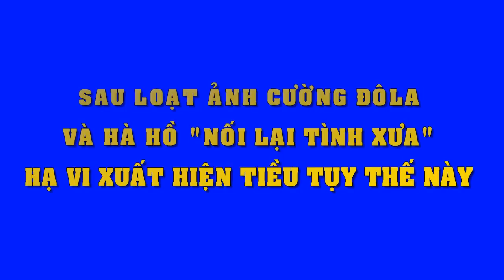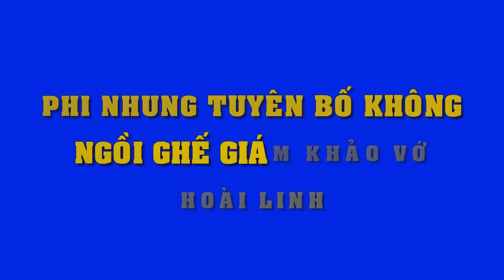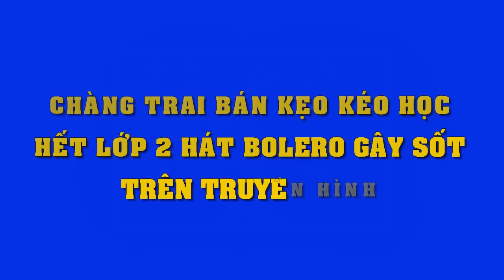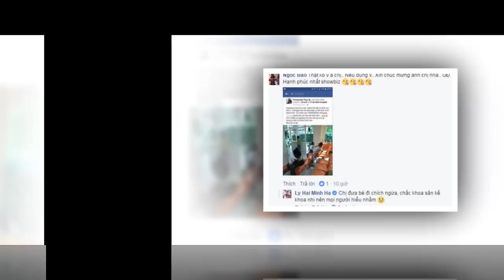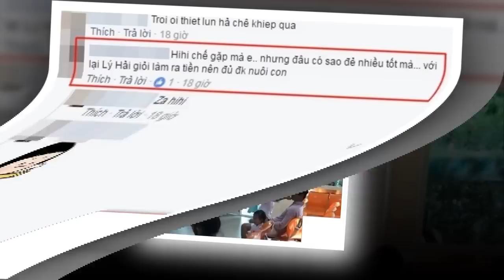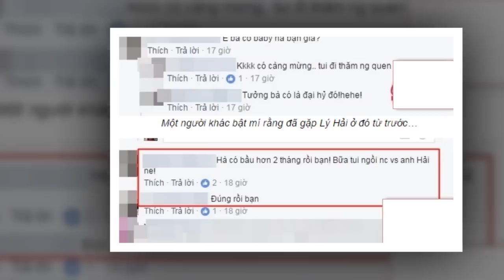Hạ Vi tiều tụy đến mức khó tin chỉ vì loạt tin Cường Đôla "nối lại tình xưa" với Hà Hồ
Hoảng hốt với sở thích kỳ dị của hotgirl Thúy Vi khiến dư mạng một phen khiếp vía